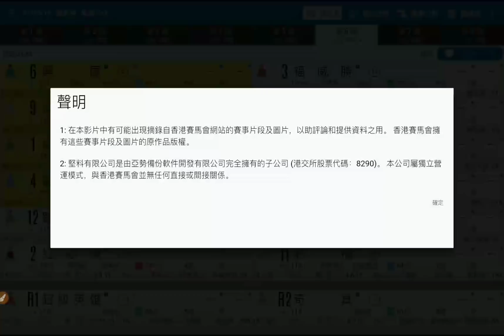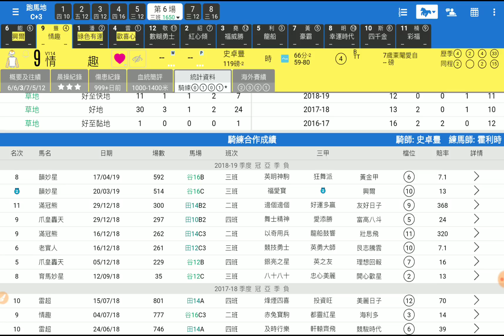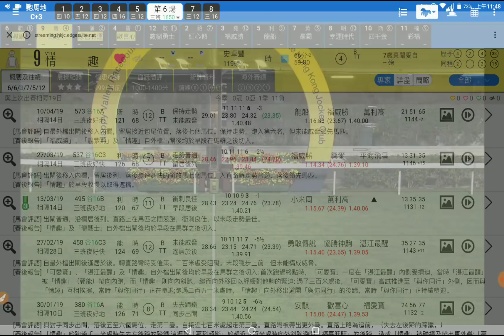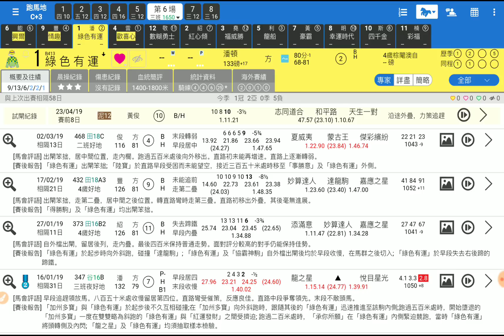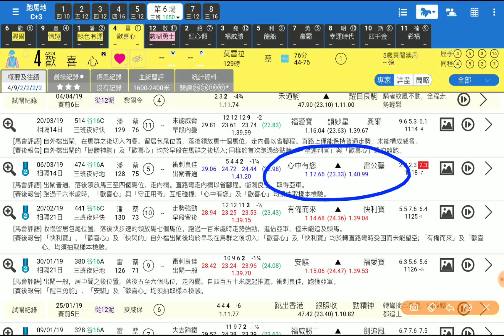賽馬精選第6場 興爾 鬥志無疑 「波仔」2019-05-01